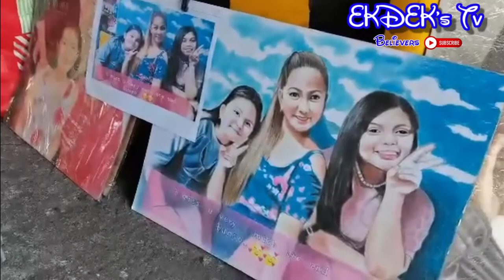Portrait Artist sa Ilalim ng Quezon Avenue Flyover [ Portrait Artist ] EKDEK's Tv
Just spotted on the way to my work. A Man Doing a Portrait drawing using basic drawing materials. Such a wonderful talent he have. Salute to a Portrait Artist in Quezon Avenue flyover